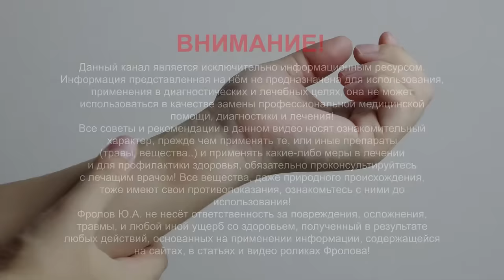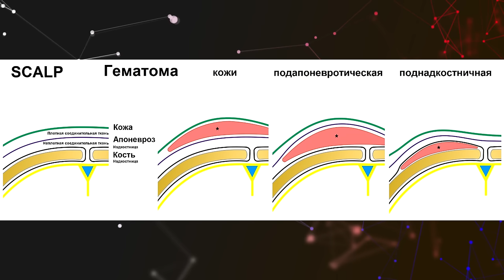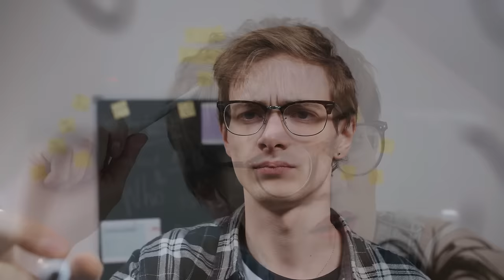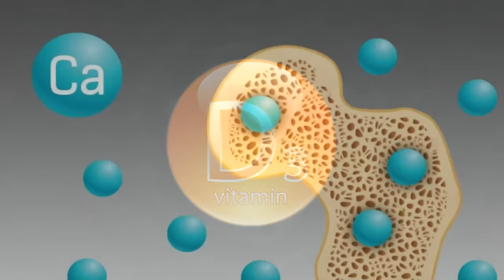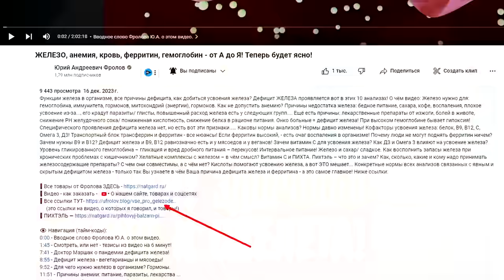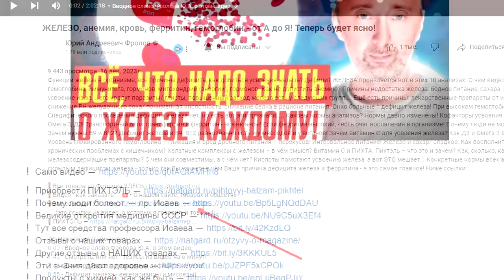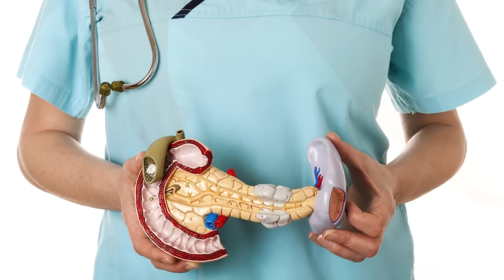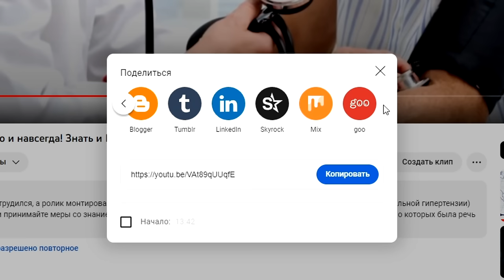Если гематомы/ синяки легко возникают и долго проходят, то у Вас вот такие проблемы... 5 вариантов!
Отчего бывают, самопроизвольно появляются, синяки на коже, даже без ударов, ушибов? Эти гематомы есть не что иное, как повреждения капилляров с вытеканием крови из-за вполне определённых причин, и вот они... Если у Вас есть состояния, когда легко возникают синяки и долго не проходят, у Вас точно есть одна, или несколько из 5 главных причин возникновения синяков, слушайте и сопоставьте с Вашими причинами и устраните их! Ниже важные ссылки: